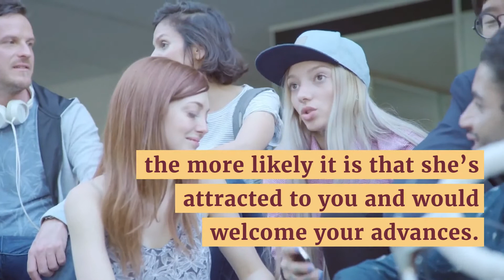How to know if a girl likes you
how to know if a girl likes you - how to know if a girl likes you instantly.

 how to tell if a shy girl likes you?
 renee reveals how to know if a girl likes you... this video will show you how to know if a girl likes you instantly  and how to tell if a girl likes you with a few simple psychology tricks from the topthink youtube channel. so how to tell if a girl likes you?
 learn how to tell if a girl likes you through the methods listed in this video.

jack brinkman gabrielle moses girlfriend things girls do guys find attractive love hate turn ons offs how to tell if girl likes me you.